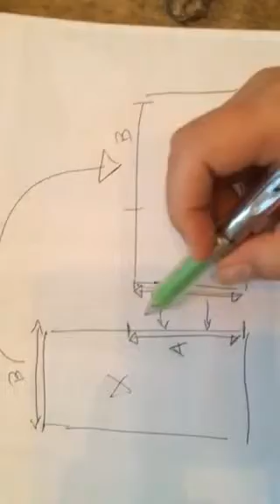Hvordan montere sommerponcho fra Varm design